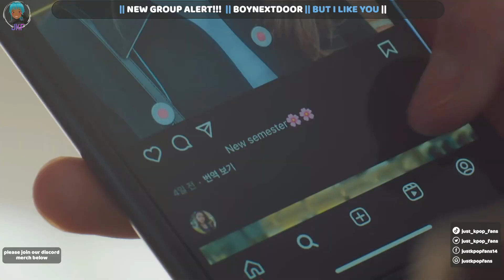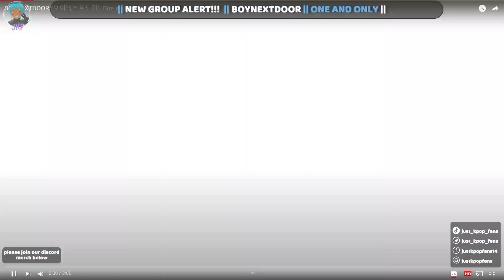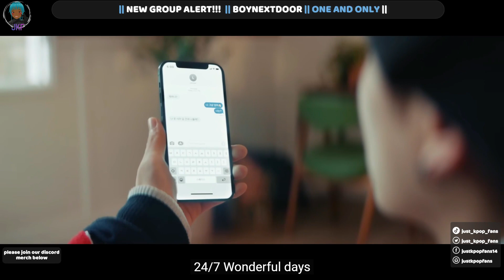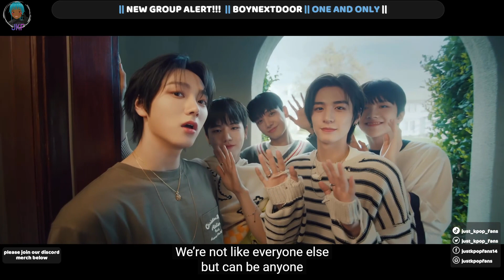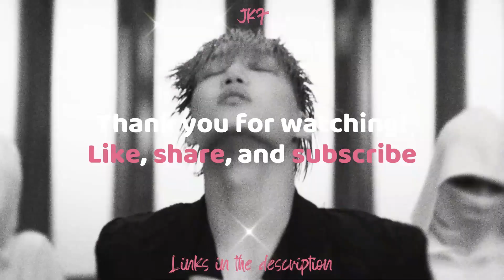An Effing Reaction | BoyNextDoor 'But I Like You', 'One and Only', & 'Serenade'